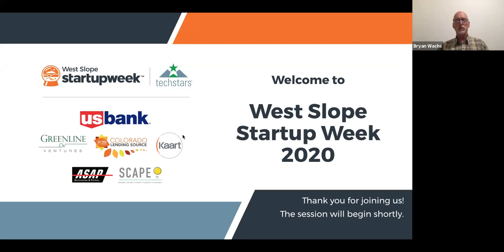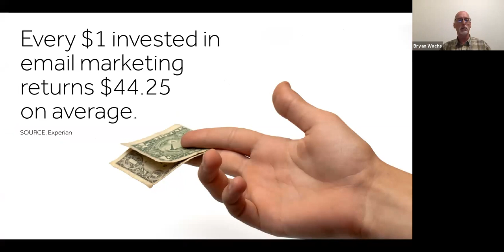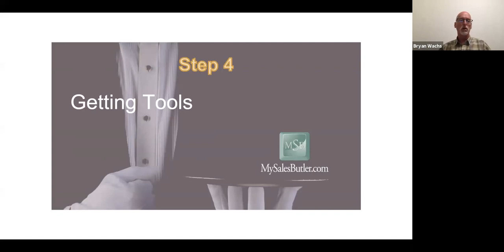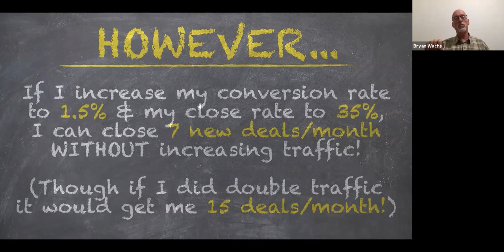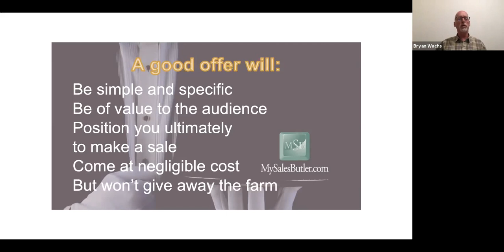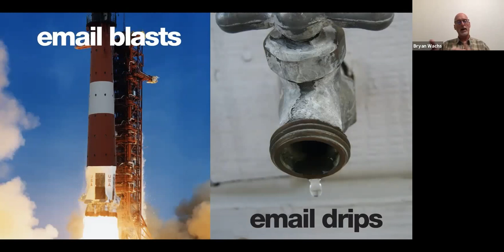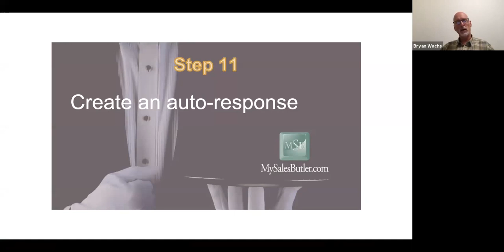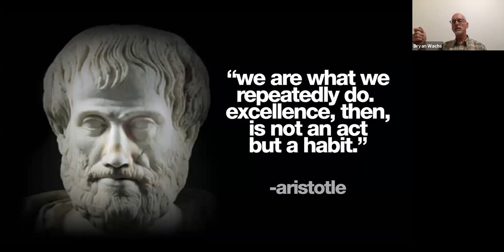12 Steps to Content Marketing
How to easily use Content Marketing to drive traffic to your website and social media and position your brand as an authority in your space.